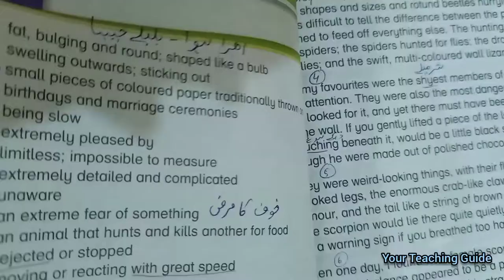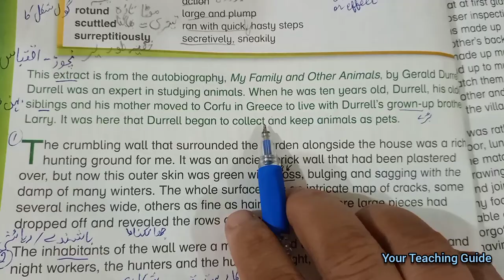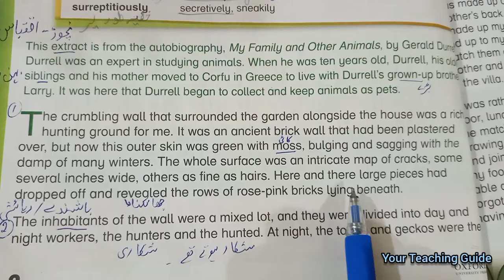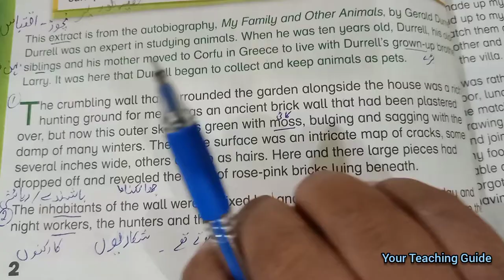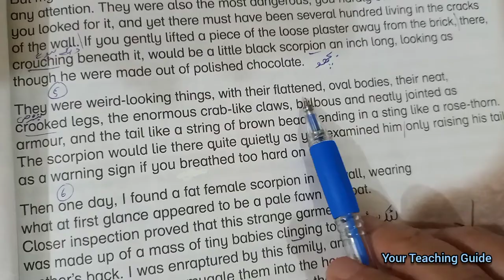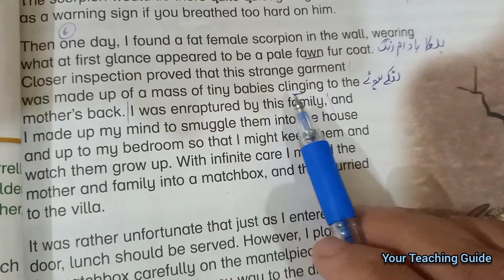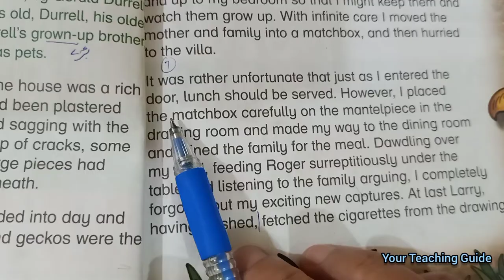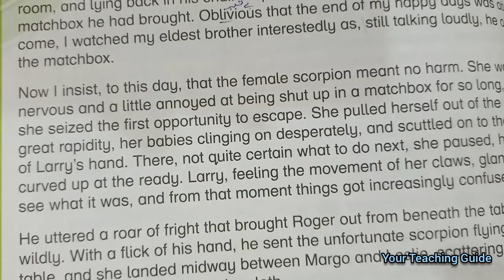The World in a Wall | Translation | Oxford Modern English | Part 1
The World in a Wall | Translation | New Oxford Modern English | Part 1
Reading With Urdu Translation (Part 1)

Theme: Self, family, home , friends

Question and queries involve:
the world in a wall story,
the world in a wall full story translation in urdu,
the world in a wall,
the world in a wall story in urdu,
the world in a wall full story,
the world in a wall story in hindi,
the world in a wall by gerald durrell,
the world in a wall by gerald durrell in hindi,
the world in a wall chapter,
the world in a wall gerald durrell,
the world in a wall explanation in hindi,
the world in a wall full story in urdu,
the world in a wall full story in hindi,
the world in a wall full story in english,